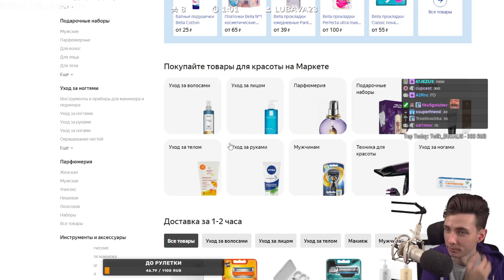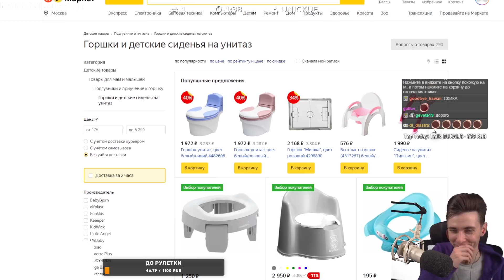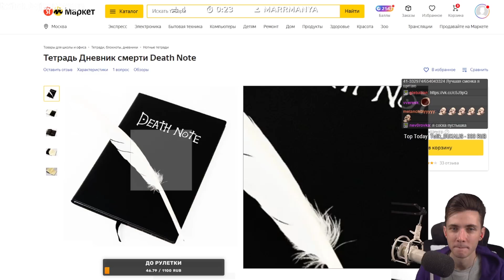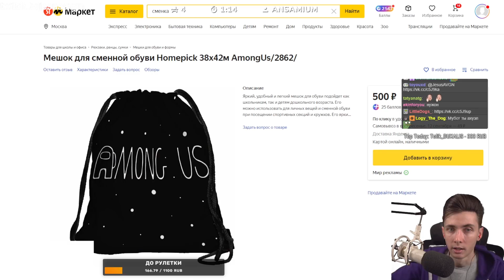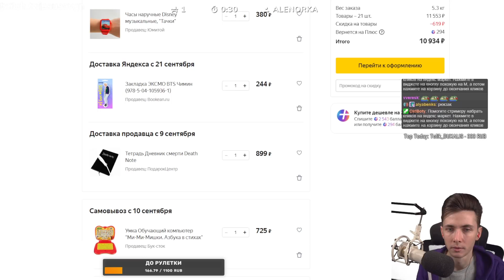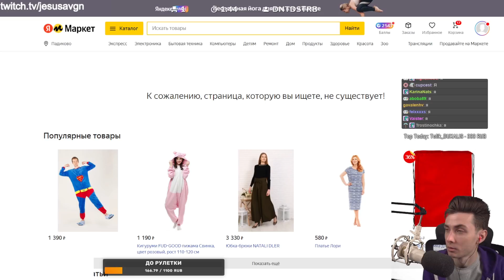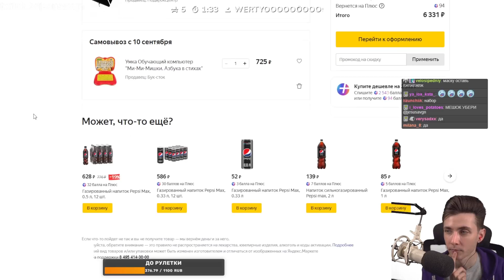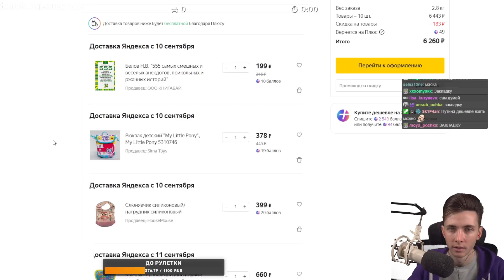ХЕСУС СОБИРАЕТ БРАТИШКИНА В ШКОЛУ